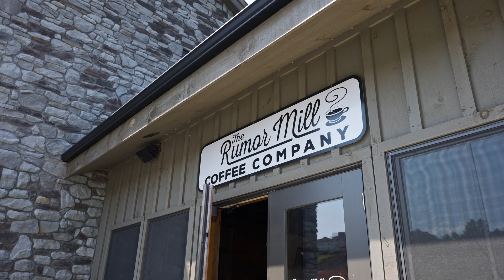On The Menu // Valley Pike Farm Market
Realtors Jessica Harrison and Michelle Tucker visit the Valley Pike Farm Market to catch up and talk about their favorite things at this beloved local establishment.